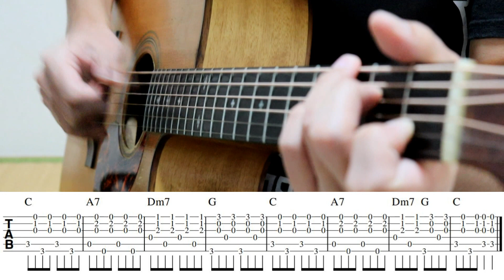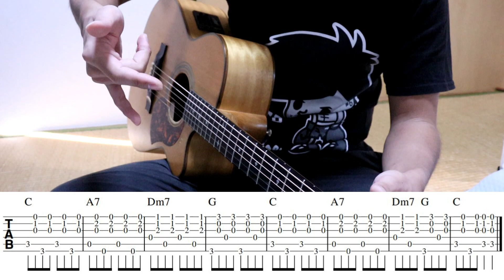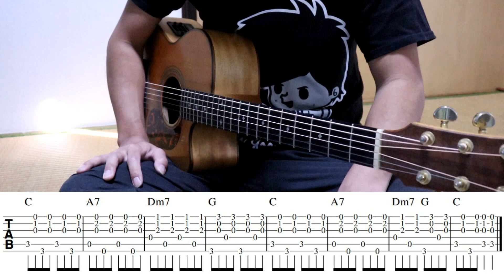アコギにデコピン！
アコギの奏法の一つを解説してみました！

アコギ力向上委員会です！自称会長です！
アコギを弾きまくって研究し楽しんでます！
アコギ力を向上したい人！
アコギを楽しみたい人！
アコギを知りたい人！
集まれ！！
twitterもよろしくです！「まくたのさ」@kapo0202です！